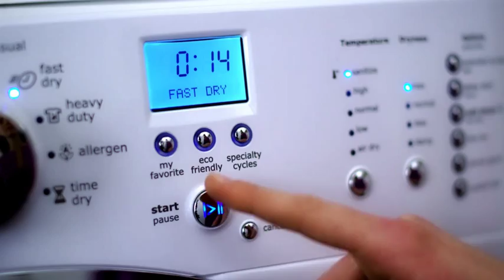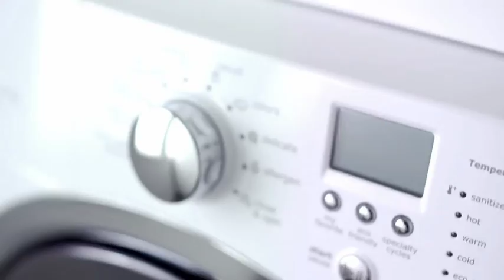Laveuse à chargement frontal Electrolux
Avec le cycle le plus rapide de toute laveuse et sécheuse à chargement frontal, 15 minutes suffisent au lavage et 14 au séchage.